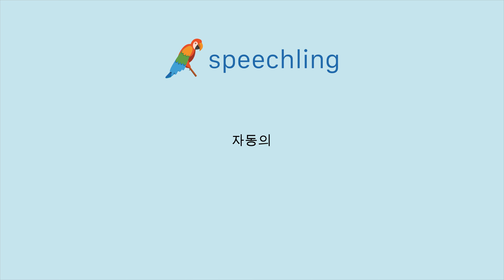프랑스어로 "자동의" 말하는 법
남자 목소리 :
Automatique

여성 목소리 :
Automatique

남성 음성 번역 :
자동의

여성 음성 번역 :
자동의